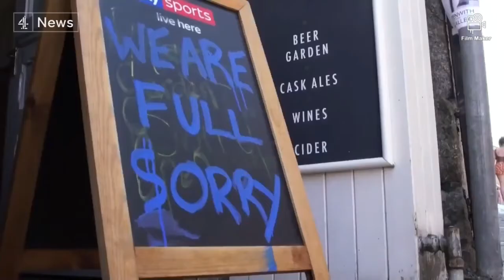G7 Summit 2021 in Cornwall I Ends on Climate Change and Vaccine Pledges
The G7 Leaders' Summit in 2021 is presided over by the UK and aims to unite leading democracies to help the world build back better from the COVID-19 pandemic and create a greener, more prosperous future.

The UK Presidency of the G7 aims to build back better from the COVID-19 pandemic by:

leading the global recovery from the coronavirus while strengthening resilience against future pandemics;
promoting future prosperity by championing free and fair trade;
tackling climate change and preserving the planet’s biodiversity; and
championing global shared values.
As well as welcoming G7 leaders to the UK in June for the Leaders' Summit, the UK will host a number of meetings throughout the year between a variety of Government Ministers from the G7, both virtually and in different locations across the UK. These ministerial summits will cover economic, environmental, health, trade, technology, development and foreign policy issues.

Seven Ministerial Tracks will run throughout the year, each supporting a core part of the agenda to lead the world’s efforts to build back better from coronavirus:

The Finance, Trade and Digital and Technology Ministers’ meetings will build back better by promoting future prosperity and championing free trade;
The Health Ministers’ meeting will build back better by protecting people’s health and global resilience against future pandemics;
The Climate and Environment Ministers’ meetings will build back better by protecting the planet; and
The Foreign, Development and Interior Ministers’ meetings will build back better by championing shared values including democracy and human rights.
The UK Presidency will also draw on expertise and advice from all sectors across each nation, working with G7 Engagement Groups, as follows: Women 7, Youth 7, Business 7, Civil Society 7, Labour 7 and Science 7.

The seven G7 countries are Canada, France, Germany, Italy, Japan, the UK and the US. Represented jointly by the President of the European Council and the President of the European Commission, the EU participates in all discussions as a guest. The UK has also invited leaders from Australia, India, South Africa, and South Korea to attend the Leaders' Summit as guest countries.

The US held the G7 Presidency in 2020 but did not convene a Leaders' Summit due to the global pandemic. The 2019 G7 Leaders' Summit took place in France in August 2019.